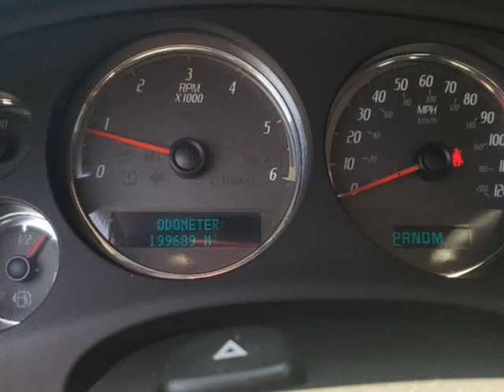2007 GMC YUKON XL DENALI (Berlin, New Jersey)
Diamond Auto Sales
200 S White horse Pike
Berlin